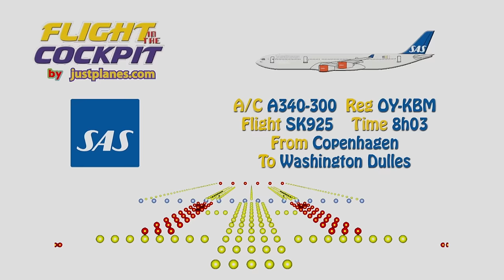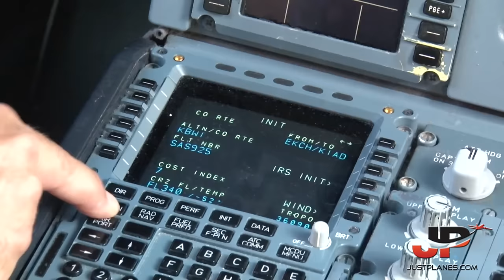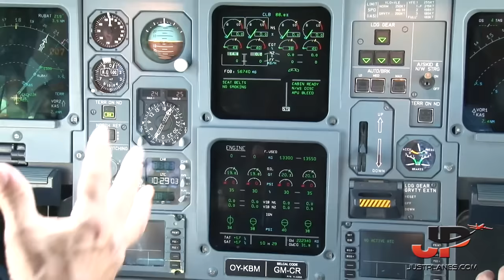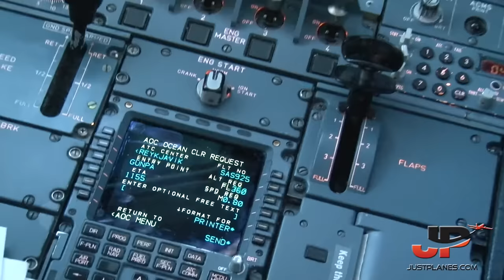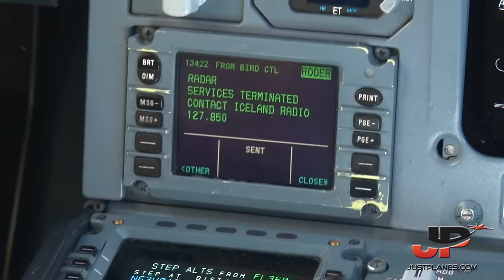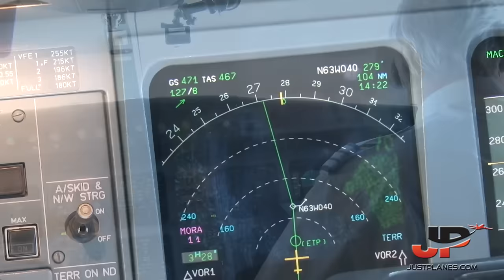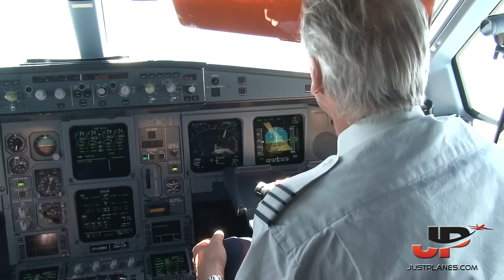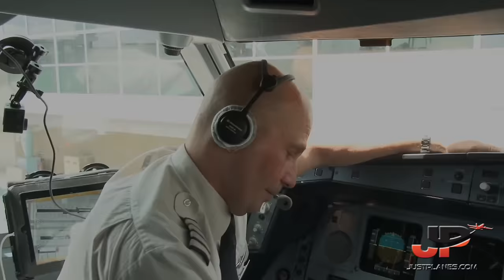SAS Airbus A340-300 Cockpit Copenhagen🇩🇰 to Washington🇺🇸